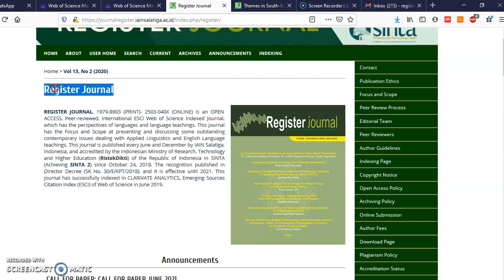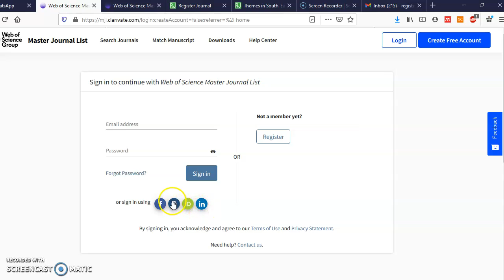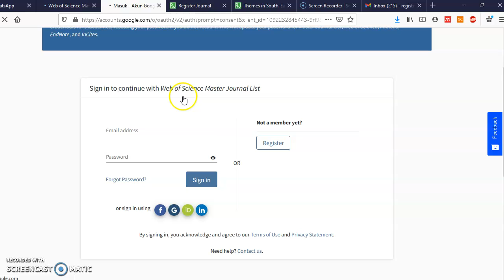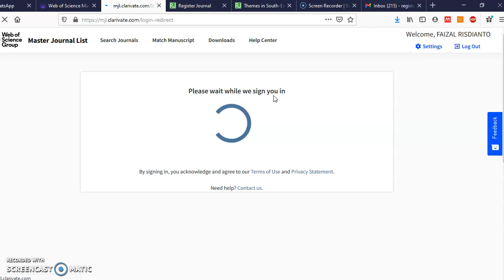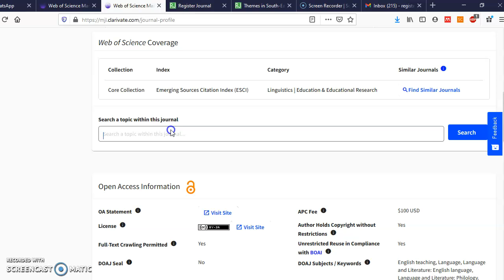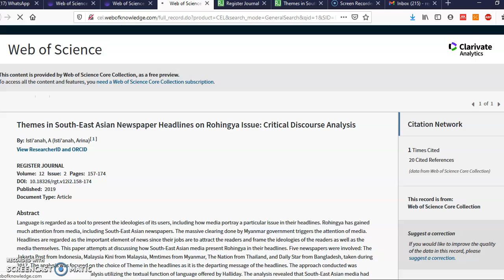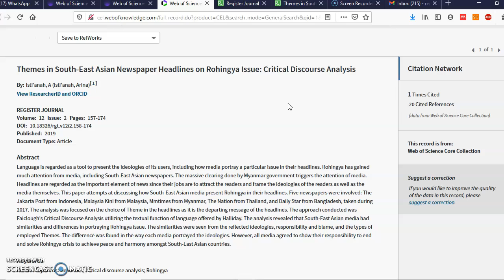how to check a journal and its article in Master Journal List of Web of Science